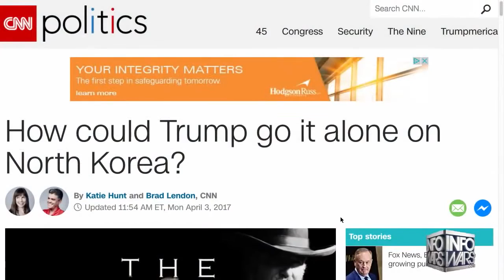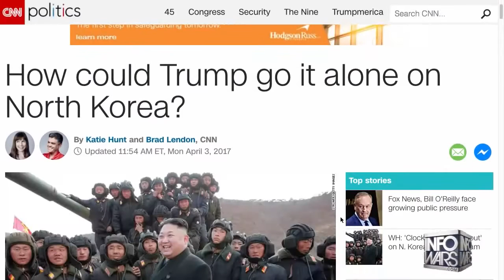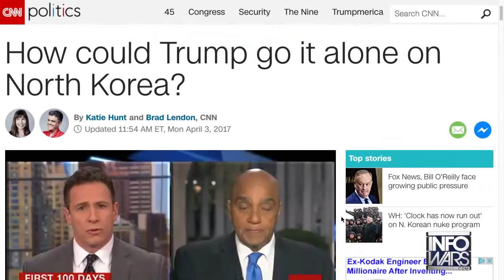BREAKING NEWS: CHINA IS USING NORTH KOREA AS A PROXY TO PRESS FOR WORLD WAR 3.